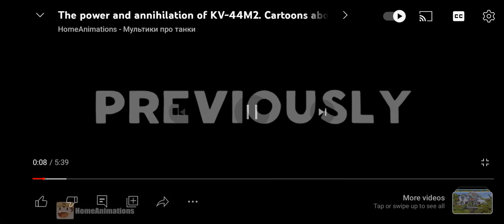home animation tank videos kv44 video vs silver tanks